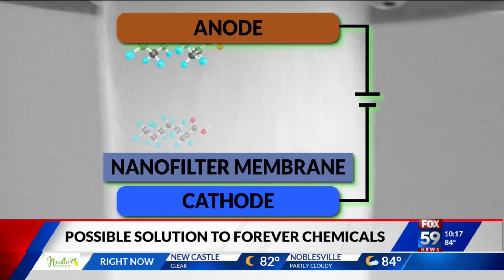Purdue innovation may take ‘forever’ out of ‘forever chemicals’